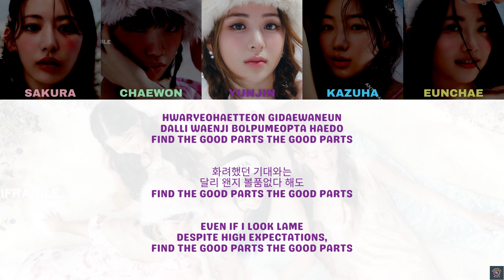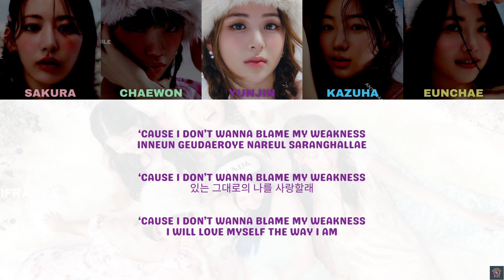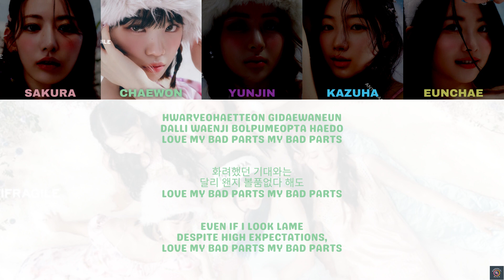Le Sserafim 르세라핌 - Good Parts (when the quality is bad but I am) - Color Coded Lyric Video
All Rights Administered by Hybe Corporation.

Artist: Le Sserafim 르세라핌
Song: Good Parts (when the quality is bad but I am)
Album: Antifragile
Released: October 17, 2022